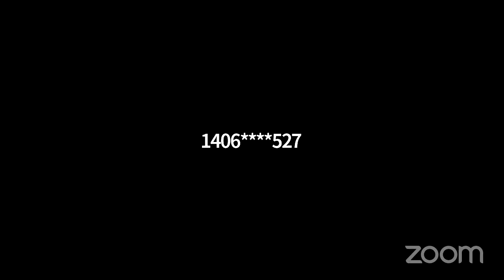January 24th PSC Business Meeting